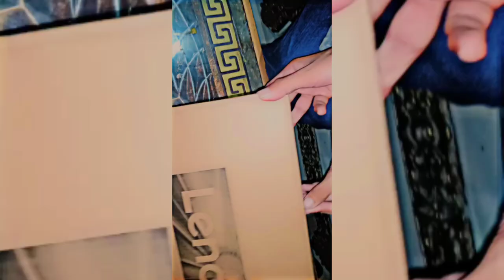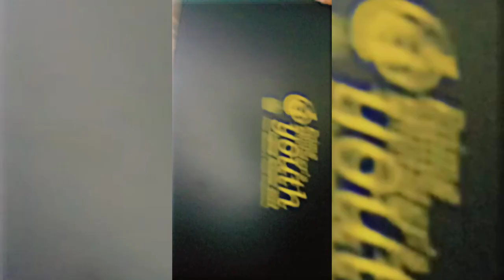Surprise laptop a gaya!